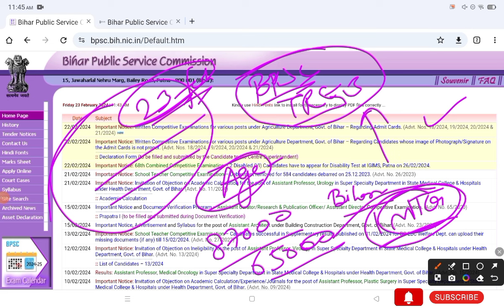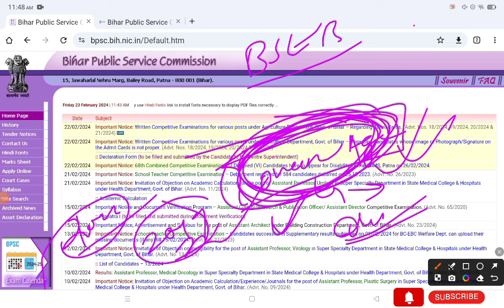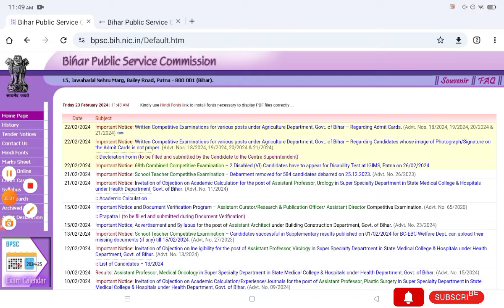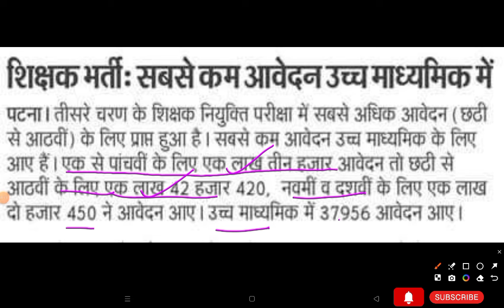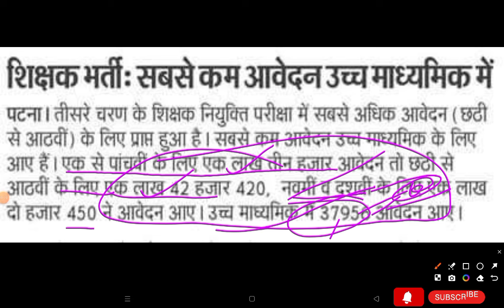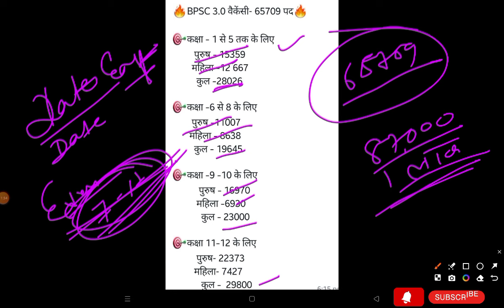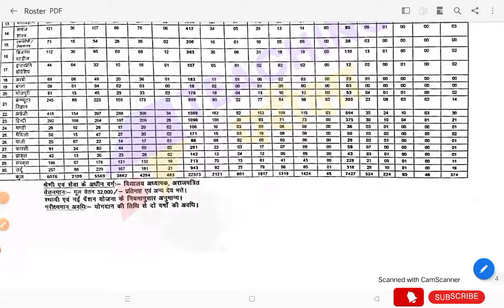BPSC TRE 3.0 Latest News |Form Fill UP Last Date | Over Age Limitations |आवेदको की संख्या कम क्यों?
1. My Second Youtube Channel : YT Education
6.  Quiz Group YT Education

2.
4. Bihar Jobs Update 2020-23
5. Latest Job Update upcoming 2022-23